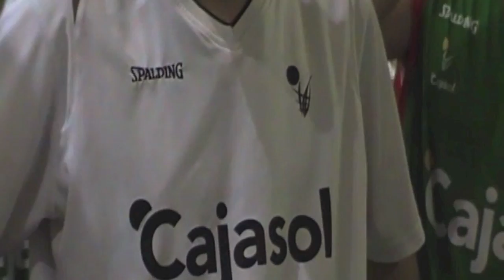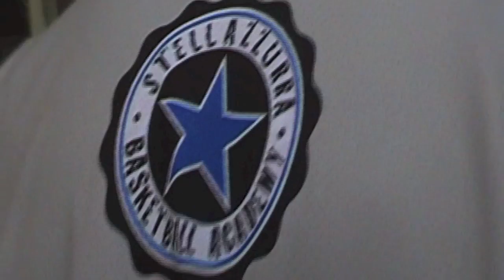NIJT 2013: Day 1 Video Recap